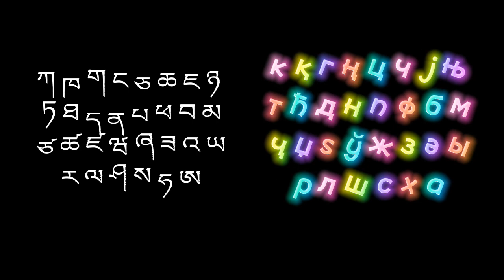Суrillic Tibetan Alphabet Song